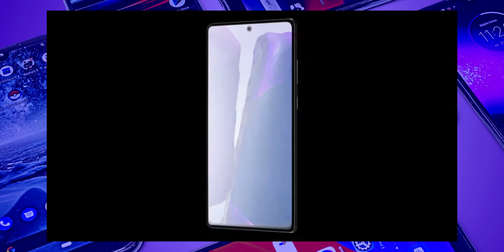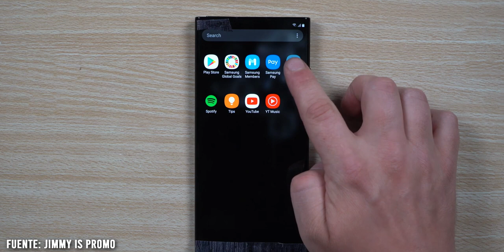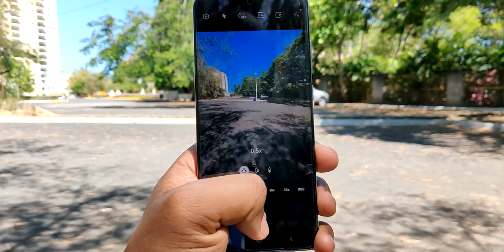Samsung Galaxy Note 20 ¡SIN SECRETOS! - CONOCE LAS ULTIMAS FILTRACIONES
Conoce las ultimas filtraciones y rumores sobre los Galaxy Note 20, Note 20 Plus y Note 20 Ultra.